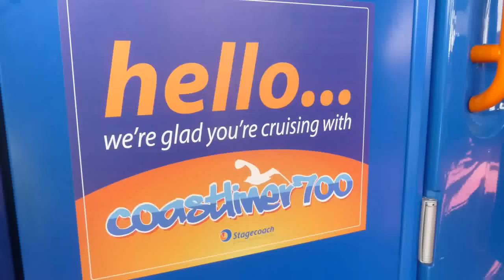London bus photos (11/04/2010)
Here's a collection of bus photos on the day I visited the Cobham Bus Rally on 11/04/2010.